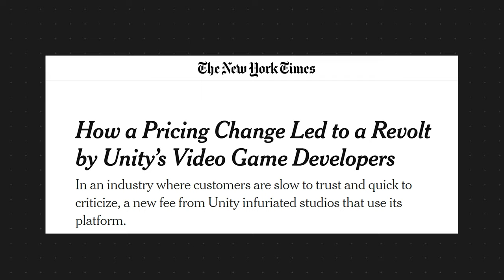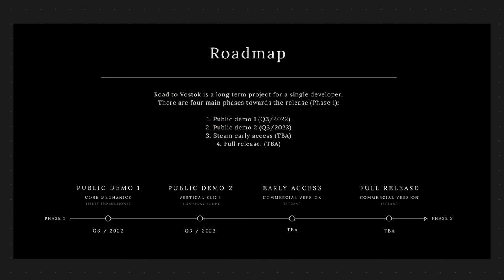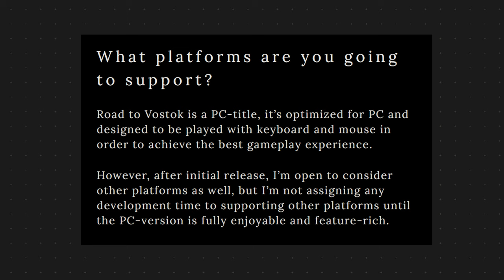The Next Big Tactical Shooter Is Made By ONE Dev... (Road to Vostok Showcase)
Imagine a hardcore shooter, akin to Tarkov but single player so you don't have to worry about people camping exfils or anything to ruin your runs, with the depth of tons of weaponry, looting, trading and survival elements with variable and dynamic weather and world events, various maps and much more... Sounds crazy right? What if I told you that was a real game coming? Would you believe me? And would you believe me if I said that this game was made by one singular developer? Welcome to Road to Vostok, a game that is exactly what I just described. Today we're taking a look at this next big survival shooter that's made by only ONE developer. So, let's take a look at Road to Vostok. This is: The Next Big Survival Shooter Is Made By ONE Dev... (Road to Vostok Showcase)